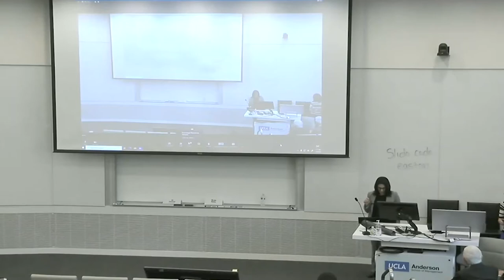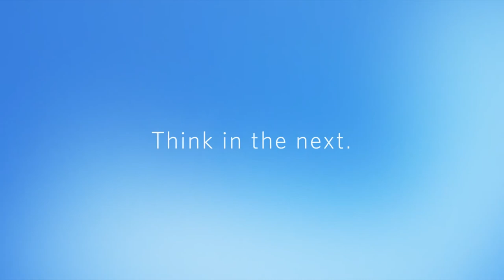Paul LeBlanc Democratizes Education Access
Dr. Paul LeBlanc, president of Southern New Hampshire University and one of @Forbes’ 15 “Classroom Revolutionaries,” believes leaders in business and government have the same responsibility as education leaders to strive for equity in the education sector.

In a conversation with Christina Christie, Wasserman Dean at the @uclaedis9592, and Adjunct Professor Terry Kramer, faculty director of UCLA Anderson’s Easton Technology Management Center, LeBlanc shared his thoughts on how leveraging technology can provide access to a broader group of “customers.”

@SNHU is the nation’s largest nonprofit provider of online education and Le Blanc, a first-generation college student, has developed new delivery systems that democratize education access, particularly among adult learners with broad life experience. As head of an institution serving diverse populations that include a high percentage of military veterans, refugees and a number of other underserved groups, he cautioned, “One of the things higher education does is assign single stories to people, and there’s danger in a single story.”